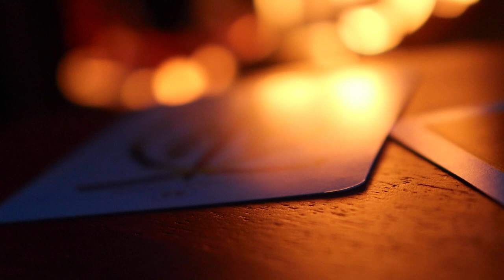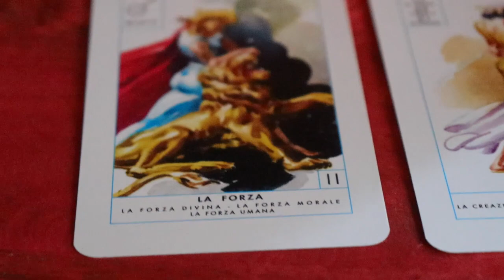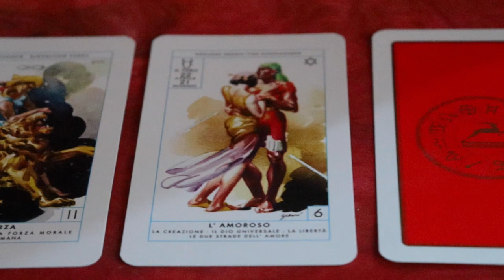Nick Becattini "Gipsy Woman"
Gipsy Woman (written by Nick Becattini) video clip
from "Still Gettin' Down" CD - Model T Boogie 2021

Nick Becattini - vocals, lead guitar
Giancarlo Crea - harp
Dario Lombardo - guitar
Massimo Bertagna - drums
Alice Costa - bass
Keki Andrei - hammond, piano

recorded by Marco Milanesio, mixed by Michele Beneforti
mastered by Michele Beneforti and Francesco Putuorti
photos by Massimo Forchino
video maker Chiara Benelli
gipsy woman on video is Caterina Marano